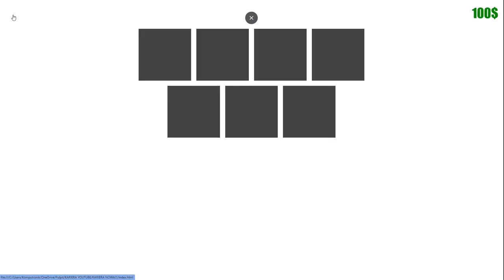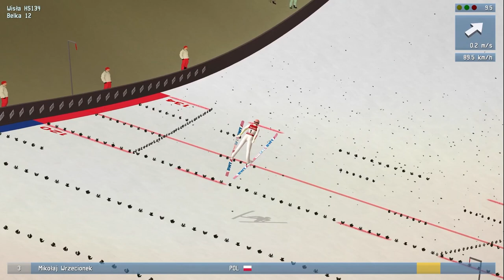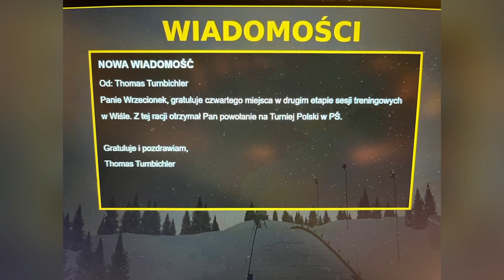🤔Czy WYSTĄPIĘ w PUCHARZE ŚWIATA???🤔 | DSJ4 Kariera Zawodnika #7 Wrzecion Gaming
DSJ4 kariera zawodnika